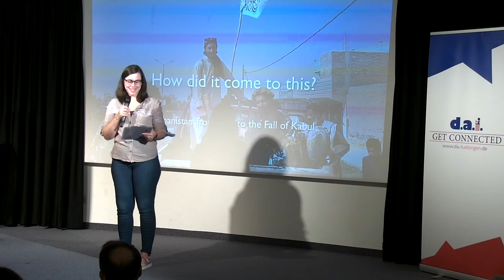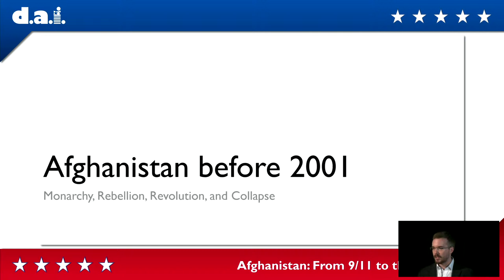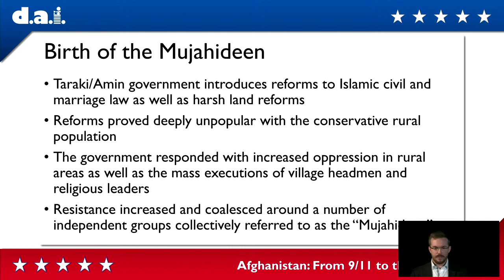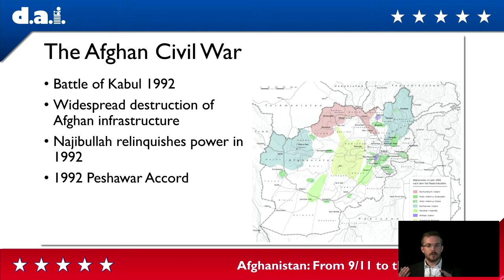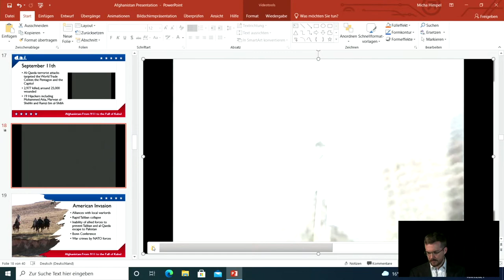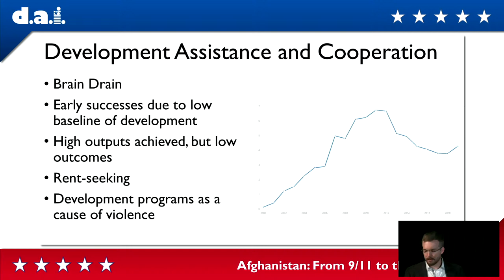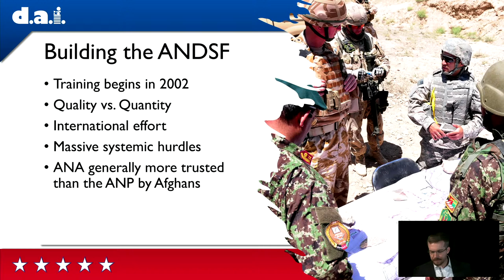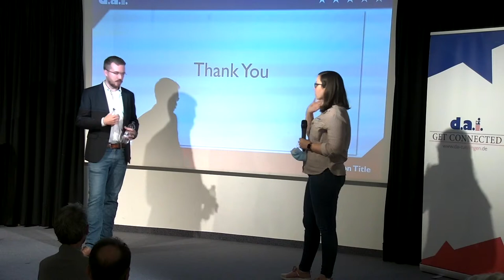How did it come to this? Afghanistan from 9/11 to the Fall of Kabul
20 years ago, the September 11 attacks sparked the American-led invasion of Afghanistan. On August 30 2021, the last U.S. soldier withdrew from the country, ending American military presence amid the rapid collapse of the Afghan government and security forces. Images of Afghans attempting to flee the country were viewed around the world, causing many to ask, “how did it come to this?” This talk by Matt Kellogg will examine the course of events of the past two decades and attempt to examine some of the factors that led to the tumultuos events of the last two weeks.

Matt Kellogg holds a Master’s degree in Politics and Public Administration with a background in International Administration and Conflict Management and has taught at the d.a.i. in the past. Like many Americans, he carries personal connections to the events of September 11th and the war in Afghanistan. He currently works in the public sector supporting German communities in their efforts to implement the UN’s Agenda 2030.

00:00:00 Beginning
00:00:53 Introduction
00:05:20 Talk by Matt Kellogg
01:24:45 Q&A

Ihnen gefällt unser Programm? Hier können Sie uns unterstützen, damit wir auch weiterhin viel Spannendes für Sie anbieten können: